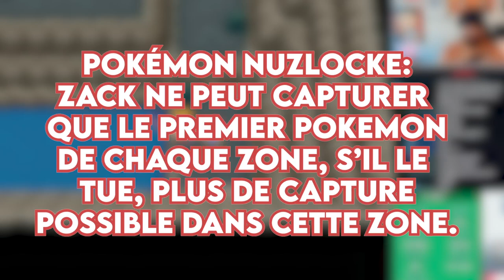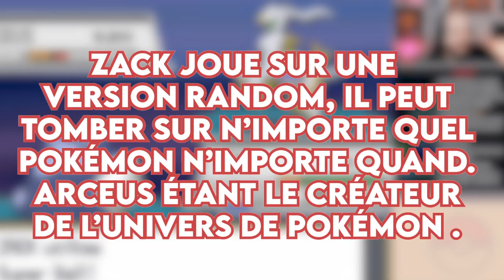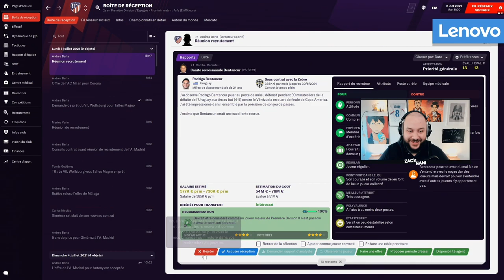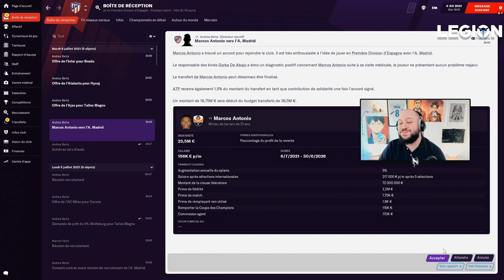Best Of Zack Nani #3 : Mort de rire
Un nouveau Best Of de qualité qui vous est proposé aujourd'hui, assez drôle au demeurant !

-20% avec le code ZACKNANI sur tous les produits Legion by Lenovo